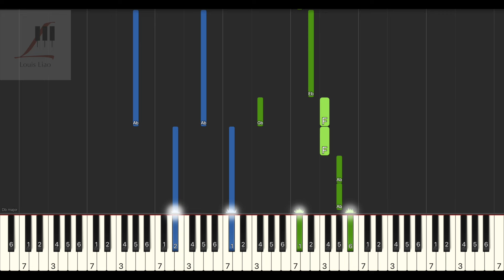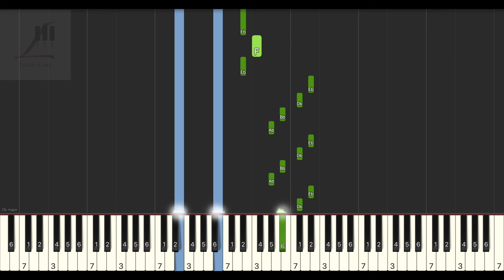周深 東遊 電影 東遊 主題曲 鋼琴教學 Synthesia 琴譜